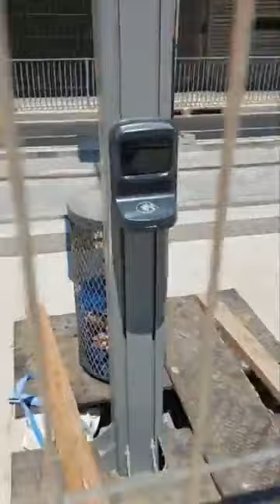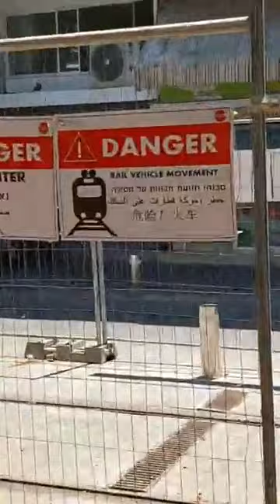Israel contractors as compared to Ghana our contractors